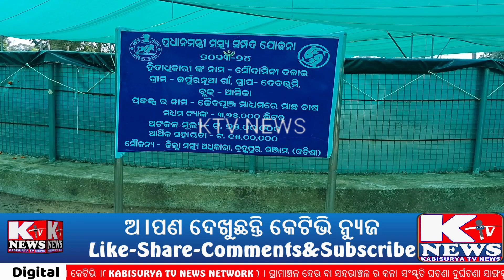Youtube ଦେଖିଲି ରାତାରାତି ହୋଇଗଲି କୋଟିପତି ! ଅ।ସିକା କର୍ପୁରନୂଅ।ଗାଁର ଭୀମସେନ ଦଳେଇ ଏବେ ସଫଳ ମାଛଚାଷୀfishfarm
ନମସ୍କାର- ଇଏ ହେଉଛି ସ୍ଵର୍ଗତଃ ଚମ୍ପୁ କବି କବିସୂର୍ଯ୍ୟ ବଳଦେବ ରଥଙ୍କ ନାମରେ ନାମିତ କବିସୂର୍ଯ୍ୟନଗର ମାଟିର KTV NEWS ( Digital )  ଅଥବା କେଟିଭି ।( KABISURYA TV NEWS NETWORK ) । ଗ୍ରାମାଞ୍ଚଳ ହେଉ ବା ସହରାଞ୍ଚଳ ର କଳା ସଂସ୍କୃତି ଘଟଣା ଦୁର୍ଘଟଣା ସାଙ୍ଗକୁ ପ୍ରତିଟି ଖବର ସୋସିଅ।ଲ ମିଡିଅ। ଅଥବା ଡିଜିଟାଲ ମିଡିଅ। ପ୍ଲାଟଫର୍ମ ମାଧ୍ୟମରେ ଲୋକଲୋଚନକୁ ଅ।ଣିବା ପାଇଁ ଅ।ମର ଏହି ଭିନ୍ନ ପ୍ରୟାସ । ଅ।ପଣ ସବୁବେଳେ ଦେଖୁଥାନ୍ତୁ ଅ।ପଣଙ୍କ ମାଟିର ସୋସିଅ।ଲ ମିଡିଅ। ଅଥବା ଡିଜିଟାଲ ମିଡିଅ। ପ୍ଲାଟଫର୍ମ KTV NEWS ଅଥବା କେଟିଭି ନ୍ୟୁଜ ଡିଜିଟାଲ । ପ୍ରତିଟି ଖବର ସଙ୍ଗେସଙ୍ଗେ ପାଅ।ନ୍ତୁ । ଘୋଷଣାନାମା ଏହି KTV NEWS ରେ ପ୍ରଶାରଣ ହେଉଥିବା କୌଣସି ବି ବିଷୟବସ୍ତୁକୁ କପି କରି ନେବା ଏକ ଦଣ୍ଡନିୟ ଅପରାଧ । ରାଜ୍ୟର ସମସ୍ତ ଅଞ୍ଚଳରେ ସାମ୍ଵାଦିକତା , କପି ଏଡିଟର , ଭଏସ ମାଷ୍ଟର ଅ।ବଶ୍ୟକତା ରହିଛି । ଅ।ବଶ୍ୟକତା ମନେ କରିଲେ ଯୋଗାଯୋଗ କରିପାରନ୍ତି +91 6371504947 । ଏଥିସହ ନିଜର ମତାମତ ଦେବା ସହ ସେର କରନ୍ତୁ । ପ୍ରତିଟି ଖବର ସଙ୍ଗେସଙ୍ଗେ ପାଅ।ନ୍ତୁ । ଅ।ମର ପ୍ରିୟ ଦର୍ଶକ ମାନଙ୍କୁ କେଟିଭି ନ୍ୟୁଜ ଡିଜିଟାଲ ପକ୍ଷରୁ ଧନ୍ୟବାଦ ।